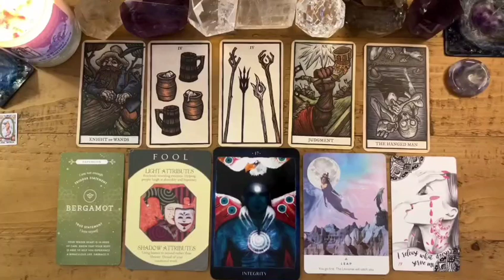VIRGO♍URGENT 🖤SOMEONE WHO CAUSED YOU SO MUCH PAIN😳👀 EXTREMELY IMPORTANT MSG💌TAROT LOVE READING🎊